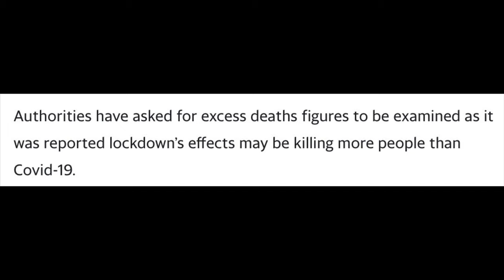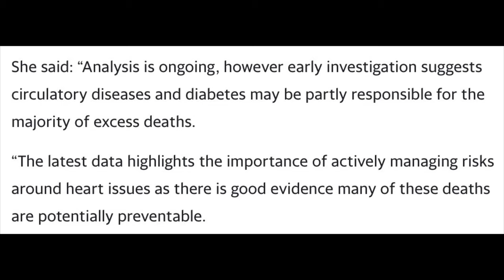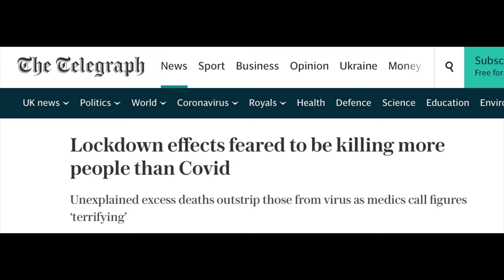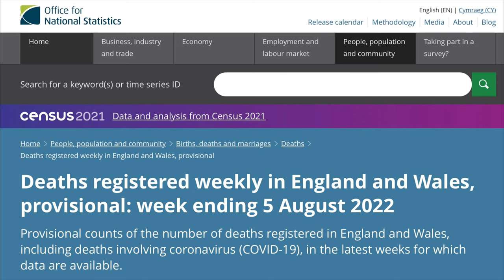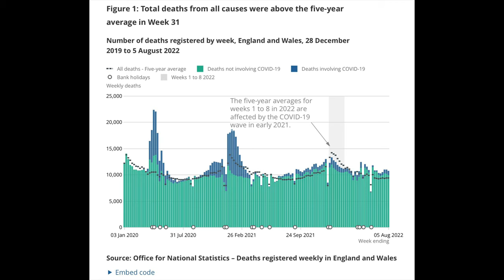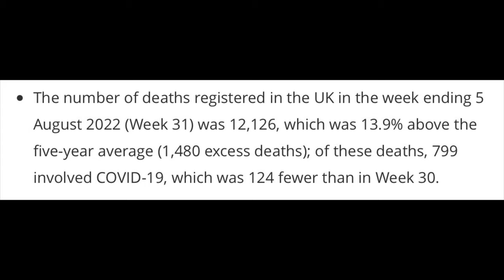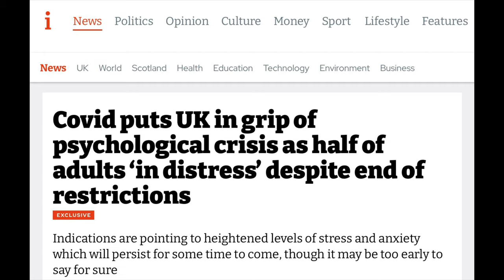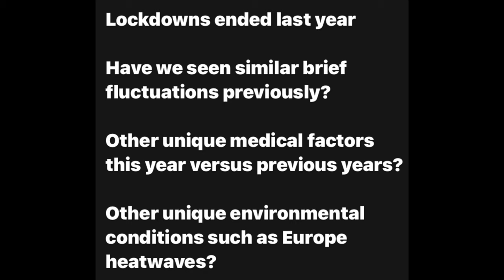Concerning Excess Death numbers need explaining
Let’s go over some alarming recent figures from England…

Join my Red-Pilled Community and Follow me on Locals, the uncensored platform, for more open and real discussions: